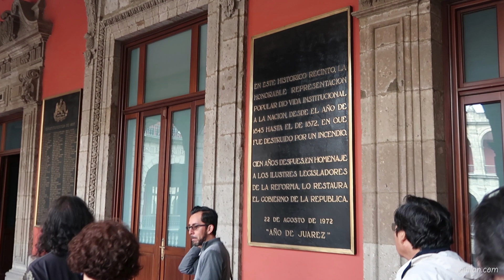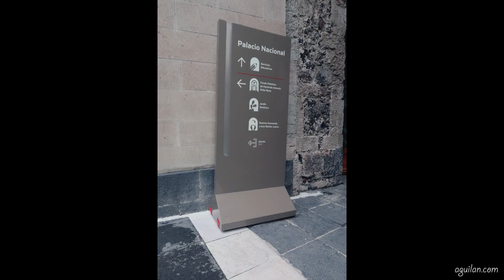México │Conociendo el Palacio Nacional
Luego de recorrer gran parte del centro histórico de la ciudad de México, tuvimos la oportunidad de conocer el palacio nacional, y admirar los grandes murales creados por el muralista mexicano Diego Rivera.  Vídeo filmado antes de la pandemia.

Gracias por mirar y compartir este vídeo.